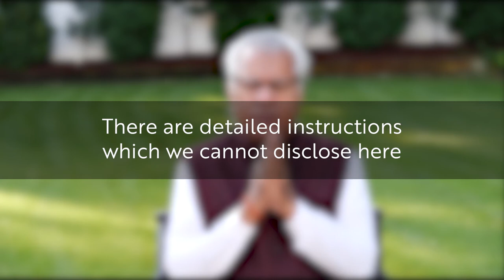The Shri Yantra Sadhana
We have had a lot of queries coming in from people, who want to know what next after bringing a Shree Yantra home. The answer is, you need to perform regular Sadhana. Simply getting a Shree Yantra home and not performing Sadhana, renders it powerless and no more than a collectible or show piece.

We need to understand here that the Shree Yantra is the sacred geometry and contains the powers and secrets of the universe. Just like we breathe, workout, eat right and sleep well to keep ourselves alive and productive, the Shree Yantra needs to be cleaned and worshipped everyday for the secrets to unfold and to yield the results.

To understand how to perform the Sadhana and register for it,